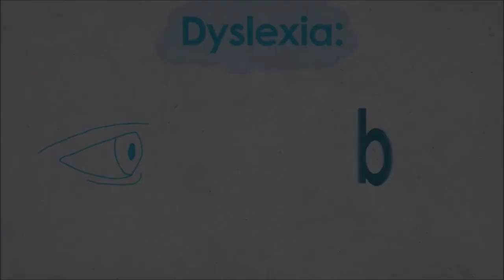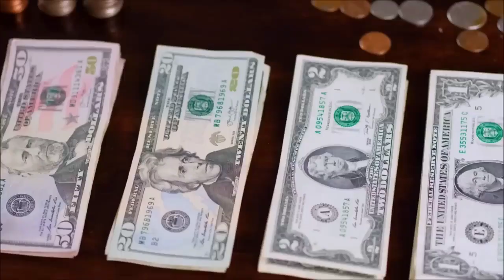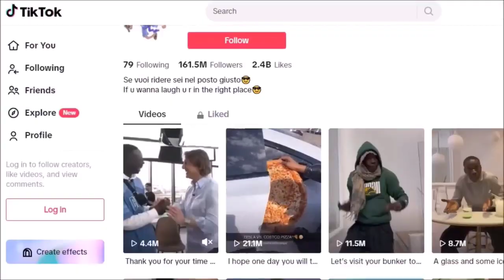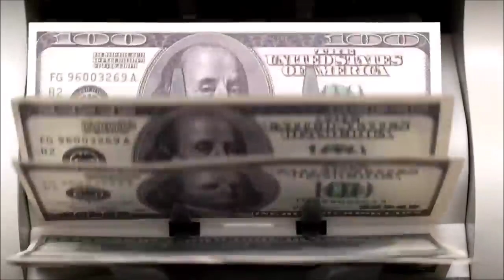Story Of Khaby Lame | Biggest TikToker in the World